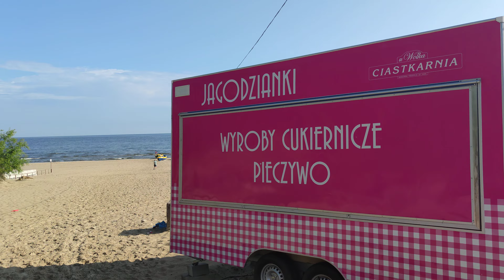Jantar plaża - zobacz jaka woda 23 czerwca 2021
👉 Ponad 560 filmów od początku o Przekopie Mierzei Wiślanej - Budowie Kanału Żeglugowego Przez Mierzeję Wiślaną